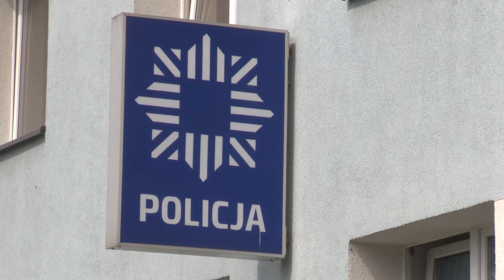MYSZKÓW - Policjanci z Myszkowa przejęli prawie 2 kg narkotyków